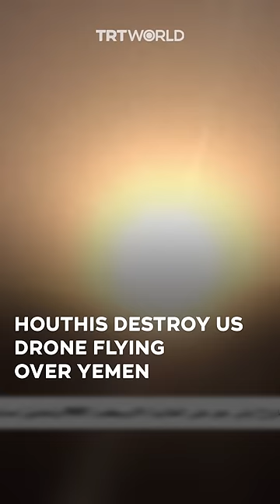Houthis destroy $30-million US drone flying over Yemen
The Houthis destroy a $30-million US combat drone flying over Yemen after targeting two Western ships in the Gulf of Aden.

Confirming the destruction of a MQ-9 drone, the Pentagon said that “attacks are getting more sophisticated.”

In the last two days, the Houthis hit two ships which were identified as the “Sea Champion”, a Greek-flagged US-owned carrier and the “Rubymar”, a Belize-flagged UK-owned boat. The Rubymar was seriously damaged, its crew reportedly had to evacuate.

In response to the attacks and given the impact on the global economy, the EU said it is starting a “defensive mission” to protect Red Sea shipping from Houthi attacks.

But the Houthis said that the operations in the Red and Arabian seas will continue “until the aggression stops and the siege on the Palestinian people in the Gaza Strip is lifted.”